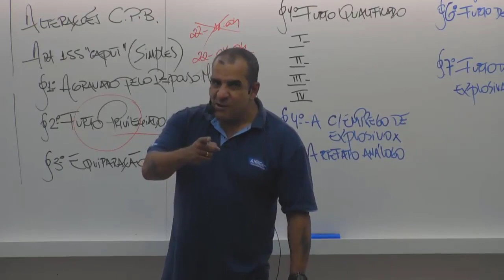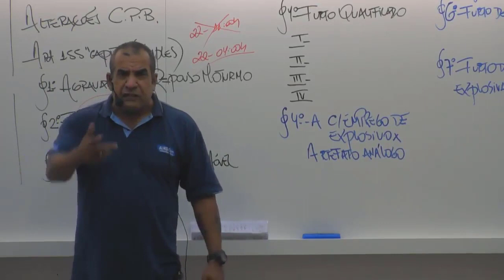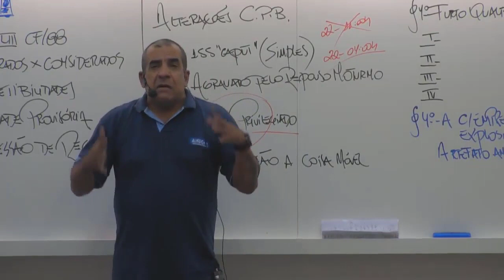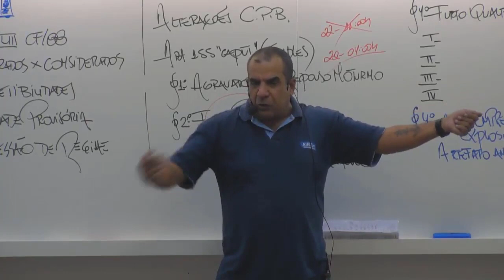História Escoltando a Primeira Parada G4y + Velho Degustador de Homens - Norberto Florindo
Mais um dos grandes exemplos do Mestre Sagrado.